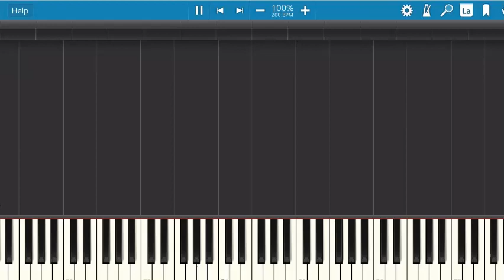Jingle Bells - EASY SLOW - Piano Tutorial (Synthesia)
Jingle Bells